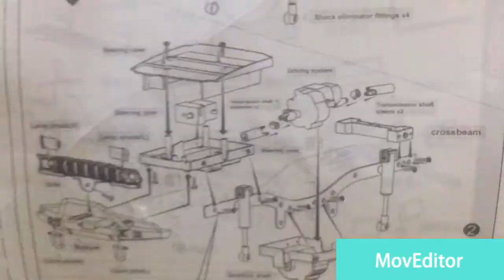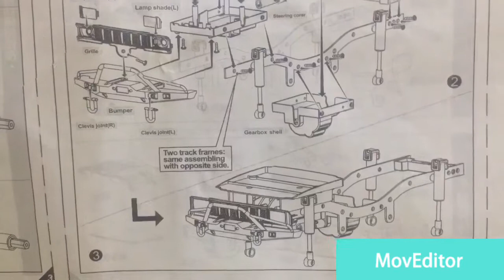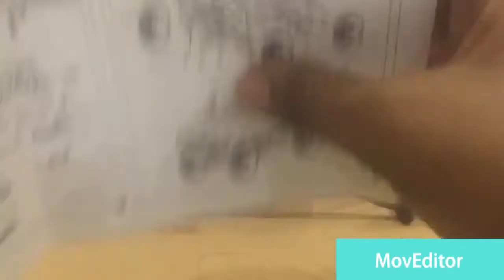Off-road Truck kit ( unboxing and making)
Maroon 5
Canon D